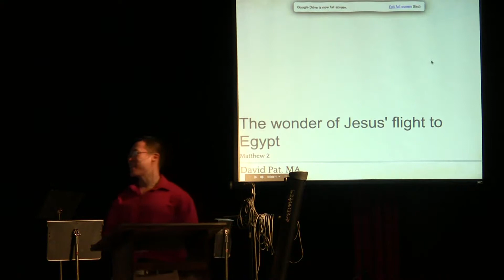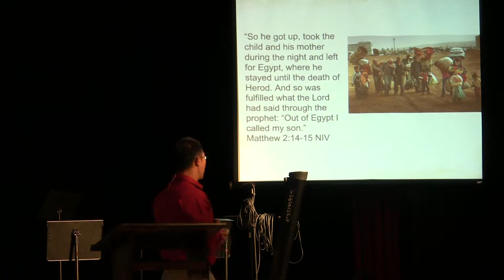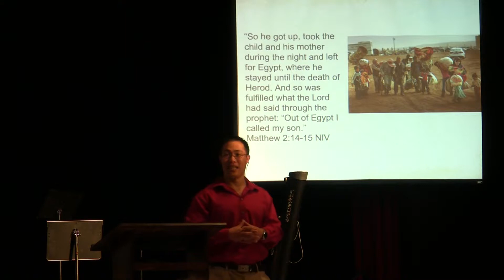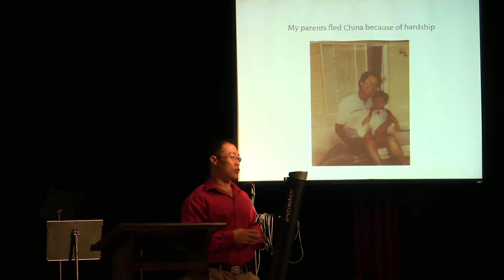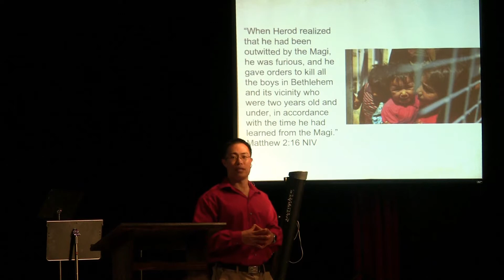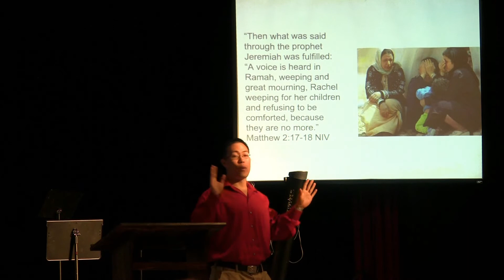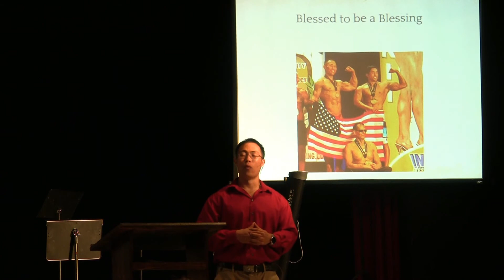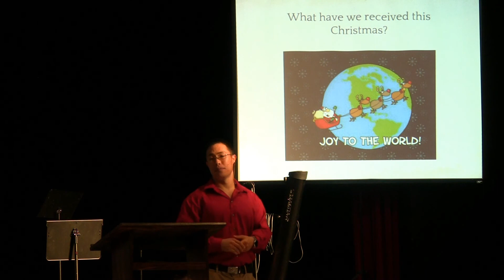Jesus was a Refugee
Matthew 2

Jesus fled to Egypt and came into a world of pain and suffering. We follow him and are his messengers even though the road is hard.

Given at Orchard